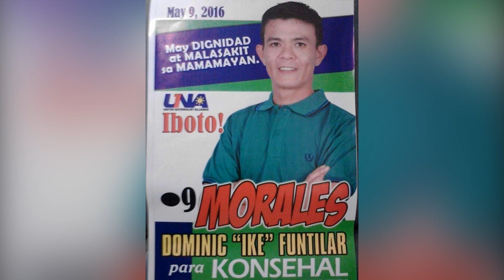Dignidad At Malasakit - Marvin Funtilar Ft. Pusah Fiftyfive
West Coast  Productionz Newest Single 2016

Election Jingles

Lyrics:

Marvin Lirycs:
sya ang ating tunay na kailangan
hindi tayo iiwanan
wag kanang mag alinlangan
sya ay lagi lamang nandyan
tapat at maka mamamayan
lagi mong matatakbuhan
sa oras ng kagipitan ay
meron kang maaasahan

Marvin chorus:
ang ating kailangan dika aasa nalang
may dignidad at malasakit sating mamamayan
handang handa kang tulungan sya'y laging nandyan

at dapat na ating iboto una sa balota ninyo
morales dominic "ike" funtilar para konsehal

Pusah Rap:
HALIKA KAIBIGAN TEKA MAKINIG KA
WAG NANG MAG-ALINLANGAN SYAY NAGIISA
HINDI MO NA KAYLANGAN MAGHANAP PA NG IBA DAHIL LAHAT
NG HINAHANAP MO'Y NANDITO NA UH..

PAGBABAGO ANG KAILANGAN NASA IYONG KAMAY YAN KAIBIGAN
DI KA MAWAWALA SA KATOTOHONAN IKAW AY SASAMAHAN DIKA IIWANAN

HINDI MAGKUKULANG.. LAGI SYANG MAKIKINIG
NAKAAGAPAY KUNG KAYLANGAN MO NG KAPATID
KANYANG TULONG AY HINDING HINDI MAPAPATID
KUNG DI MO SUSUBUKAN AY HINDI MO NA MABABATID